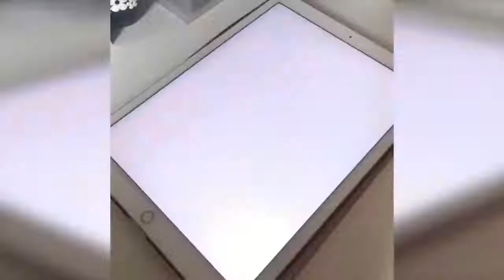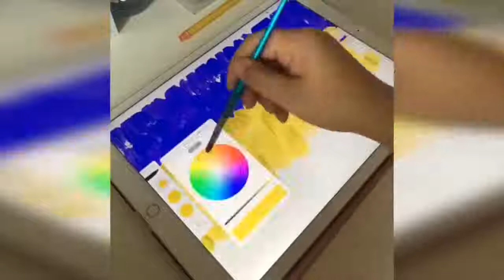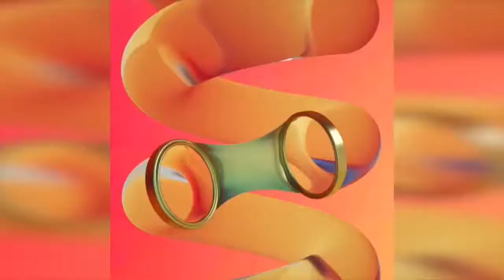Best barber in the world 2018 U S A } Grooming Page Ep 82